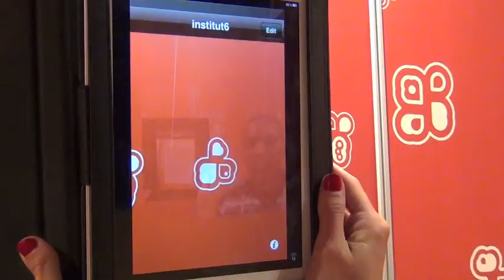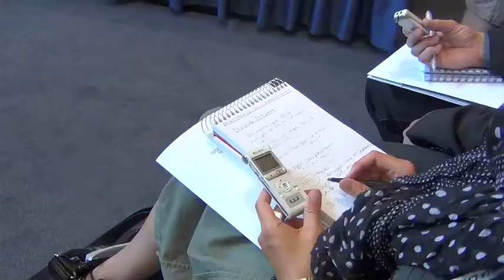Paysages numériques des cultures de la Francophonie